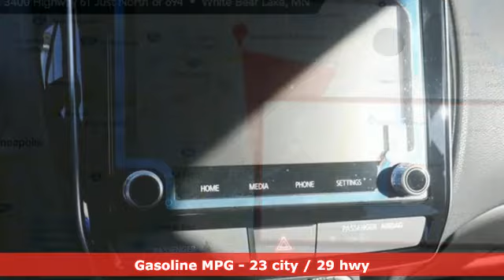New 2021 Mitsubishi Outlander Sport Saint Paul White-Bear-Lake, MN #97585 - SOLD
Year: 2021
Make: Mitsubishi
Model: Outlander Sport
Trim: 2.0 SE AWC
Engine: 4 Cylinder Engine
Transmission: CVT
Color: Mercury Gray Metallic
Interior: Black
Stock #: 97585
VIN: JA4ARUAU2MU005938

Address:
3400 Highway 61 North